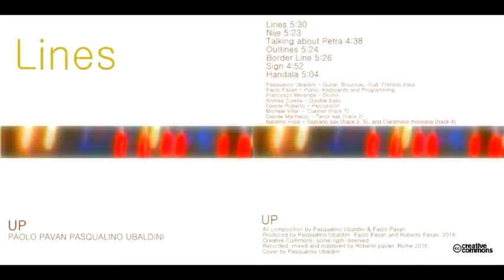lines video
A production by "UP", Pasqualino Ubaldini, Paolo Pavan & Roberto Pavan. Recorded, mixing and mastered by Roberto Pavan in Rome.
Lines, 5:30, album: Lines, 2016, creative commons licensed, some rigth reserved.